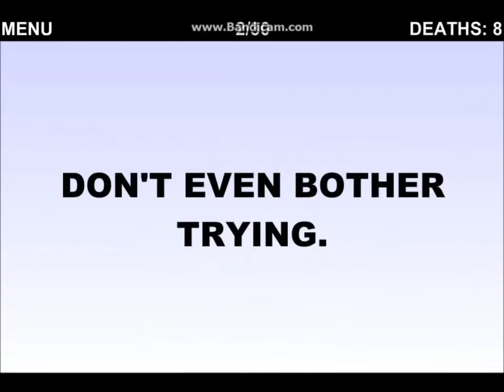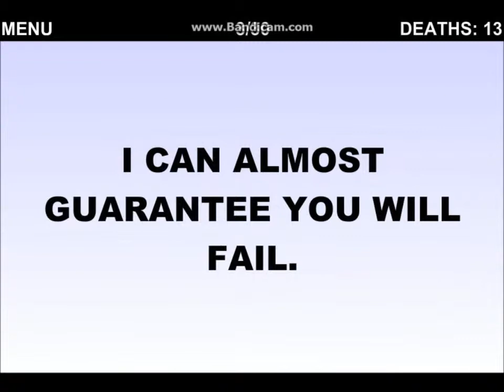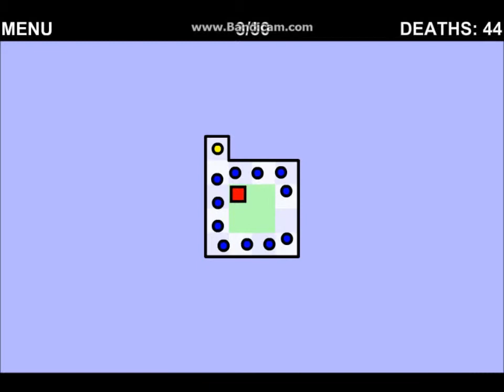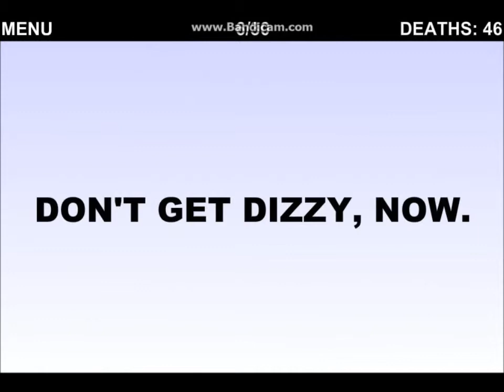The Worlds Hardest Game: EP.1: Y U EXIT GAME!!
please enjoy and heres a link to play the game yourself